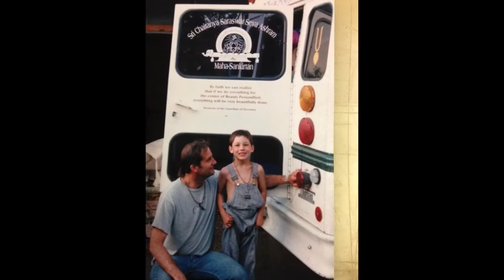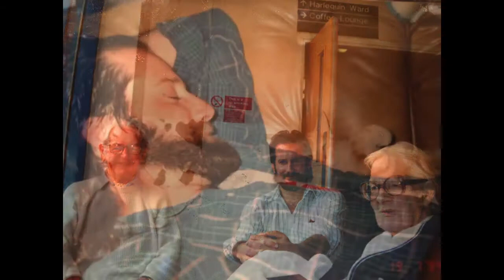Matura Bennett Memorial Slideshow